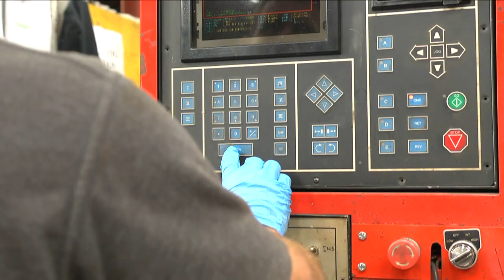Abbott & Co. (Newark) Ltd - The Factory Whistle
Great British Pressure Vessels - made with a hint of Henry...